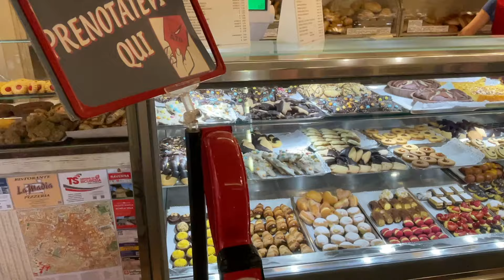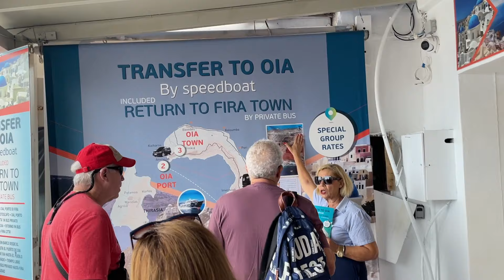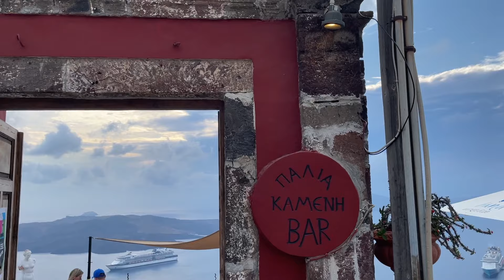Eastern Mediterranean Cruise Vlog (Celebrity Infinity) with Hyde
Join hyde as he takes you along on his 2023 eastern mediterranean cruise onboard the celebrity infinity cruise ship.  This vlog takes a look at the many offerings of the celebrity infinity including food & restaurants, bars & drinks.  On the eastern mediterranean sailing they visited the following ports: Ravenna, Italy, Dubrovnik, Croatia, Santorini, Greece, Rhodes, Greeces, Ephesus, Turkey, Napfilo, Greece, Athens, Greece.

The Legend @inthelooplegend
Hyde @onlinehyde
Ranger @parkblotter

Untapped: DrewTheIntern